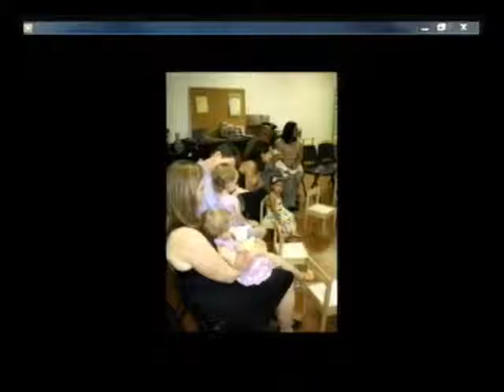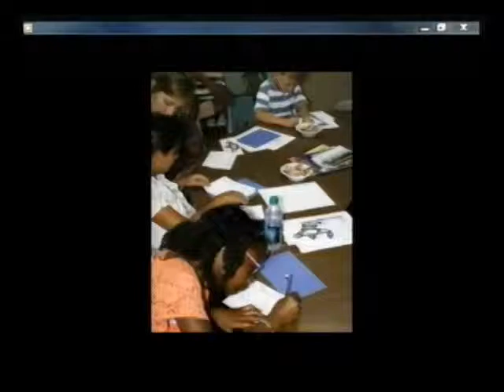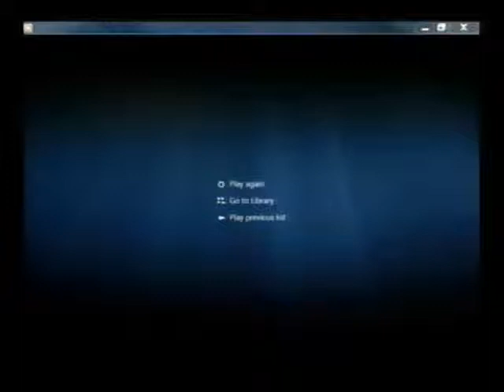Tampa First Service 6/28/14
"Children of God" Pastor Brad Cassell - Captured Live on Ustream